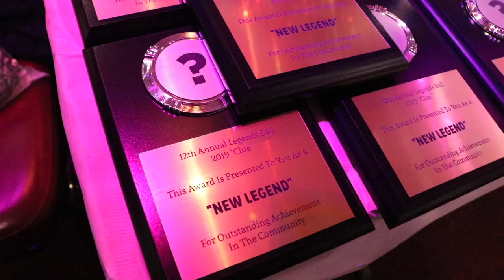BQ Vogue Fem 4/5 @ The 12th Annual Legends Ball